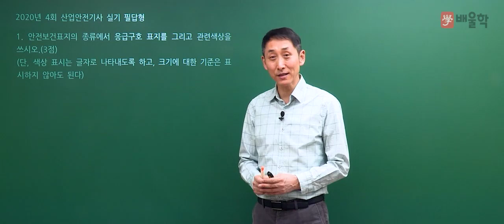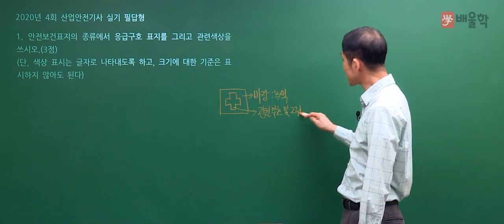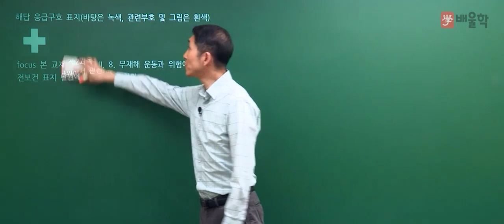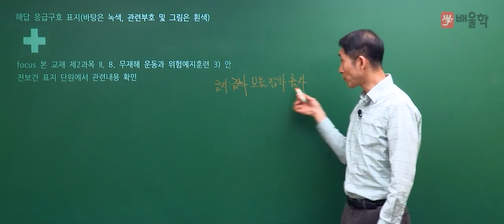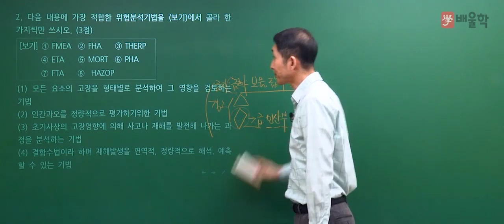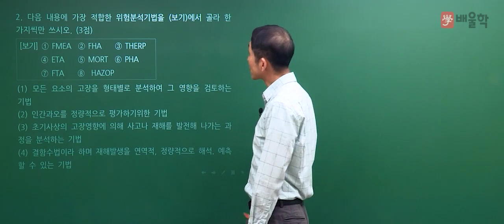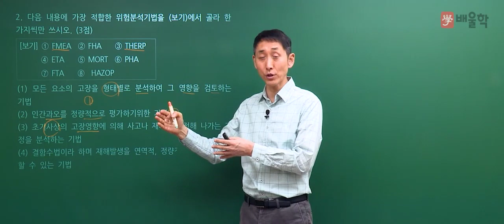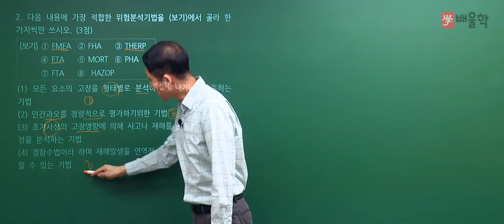[산업안전기사 실기] 2020년 4회 실기 기출 풀이 1 - 김용원 교수님